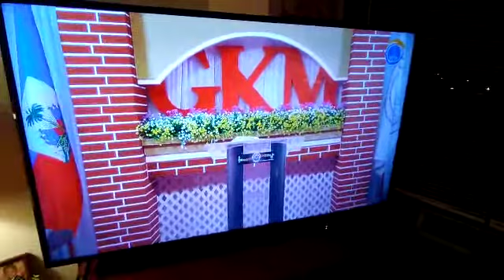Yon kidnapè pran yon Pastè pandan lap Fe live 1avril21